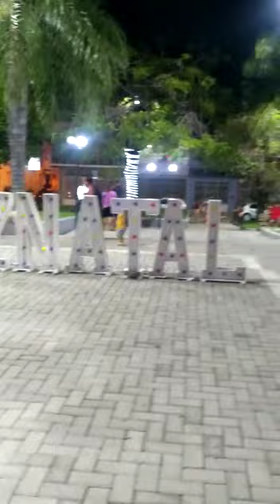Ficou linda a pracinha da igreja católica Matriz Nossa Senhora de Fátima da cidade de Cajazeiras